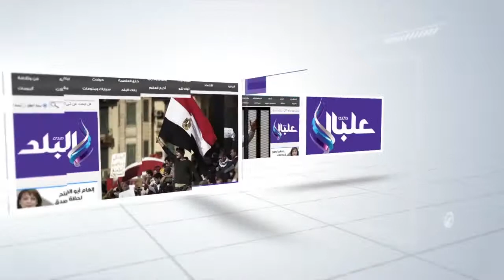محافظ أسوان يتفقد أعمال إحلال وتجديد محطتي كيما 1 و2